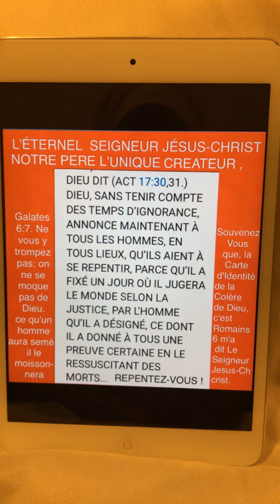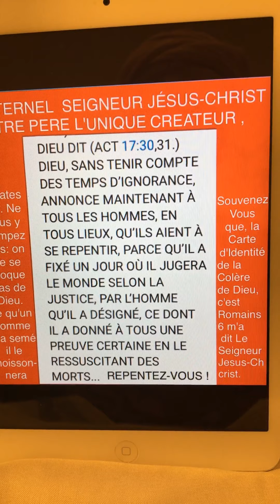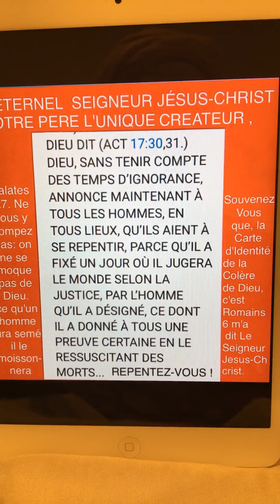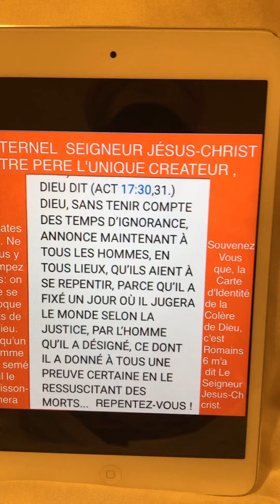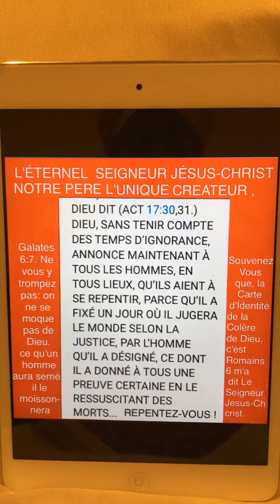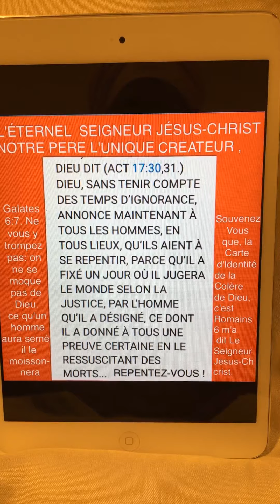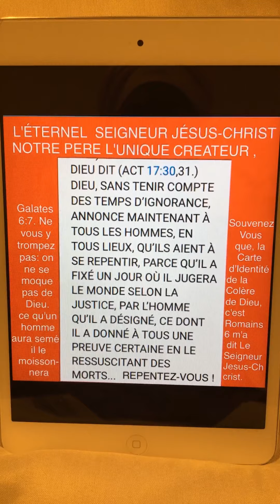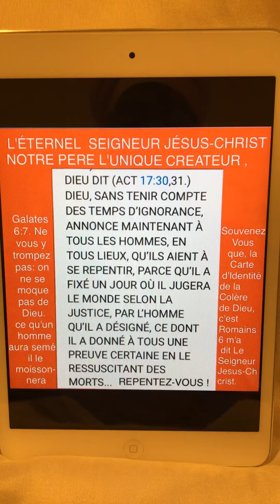Vidéos1/2 RÉVÉLATION DE DIEU ET LA REPENTANCE.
MERCI SEIGNEUR JÉSUS-CHRIST AMEN